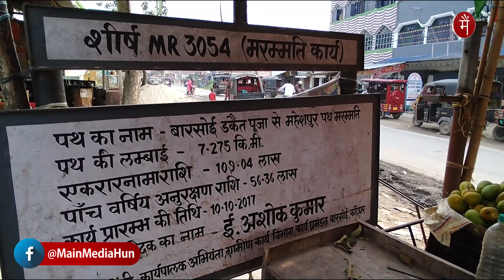कटिहार: नगर पंचायत बनने के बाद भी जर्जर बारसोई बाज़ार की सड़क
कटिहार जिले का बारसोई बाजार अनुमंडल का सबसे प्रमुख बाजार है और यहां से बंगाल की दूरी कुछ ही किलोमीटर है। बंगाल से सटे होने के कारण यहां के ज्यादातर लोग बंगाल के बाजारों पर भी निर्भर होते हैं। बारसोई अनुमंडल से लगभग 1 किलोमीटर की दूरी पर नीम तल्ला चौक और डकैत पूजा गांव है। 2017 में यह इलाका सरकार द्वारा नगर पंचायत घोषित कर दिया था गया था। इसके बाद यहां के लोगों में  उम्मीद जगी थी कि नगर पंचायत होने से क्षेत्र में विकास होगा। लेकिन कार्यकाल के पूरे 5 साल बीत जाने के बाद भी बारसोई डकैत पूजा का क्षेत्र अत्यंत पिछड़ा हुआ है। बारसोई बाजार के नीम तल्ला चौक से डकैत पूजा  सरकारी स्कूल होते हुए एक सड़क बंगाल को जाती है। स्थानीय ग्रामीणों का कहना है कि यह सड़़क लगभग 5 सालों से ऐसे ही पड़ी हुई है और बरसात में पैदल चलना भी मुश्किल हो जाता है।

मैं मीडिया की स्वतंत्र पत्रकारिता का साथ दीजिए, मेंबर बनिए -